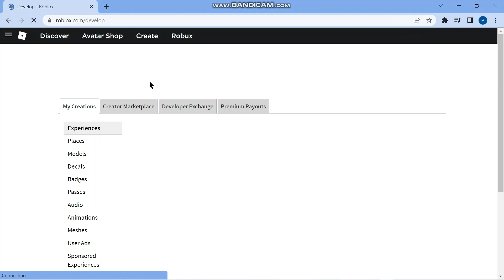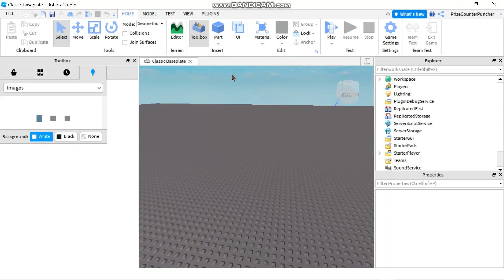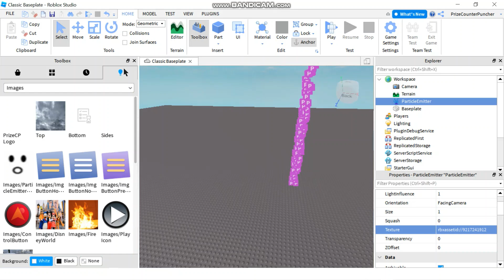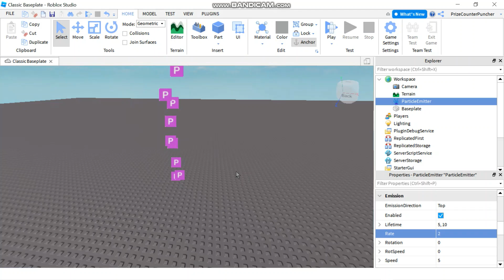How to Upload Images Decals to Roblox (New Beginners - N059)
In this Roblox scripting scripts tutorial, we will learn how to upload an image or a decal to Roblox.  We will learn how to use the newly uploaded image as a particle in our particle emitter.